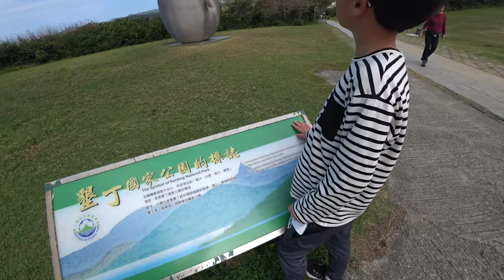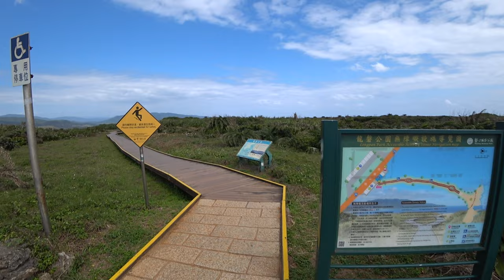선스토리 가족의 대만여행 8일차 아름다운 컨딩 둘러보기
컨딩은 교통이 불편해서 개별차량이 있어야 둘러볼 수 있다
택시투어도 그 방법중 하나이다 아름다운 해변과 국립공원 참으로 아름다운 곳이다